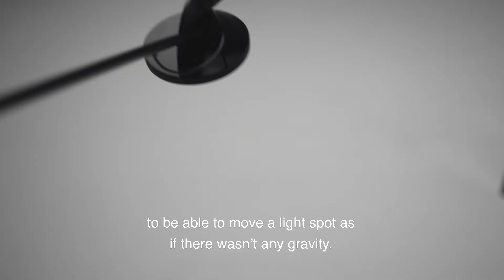MARSET PRODUCTSERIES COPERNICA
Copernica lampeserie Marset